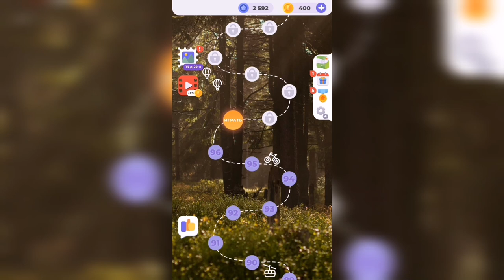Линия слова / Прогулка по лесу / Уровень 97